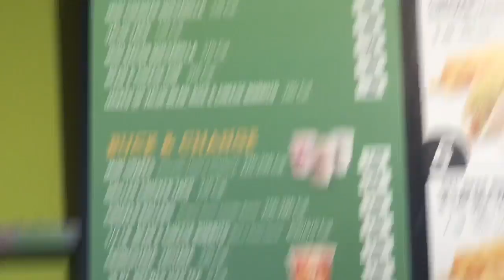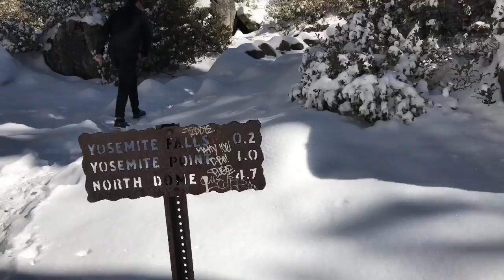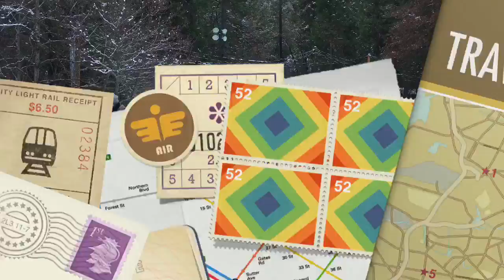USA VLOG 4 | The most beautiful place in the world?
USA VLOG 4
- Yosemite Valley
- SNOW!
- Tunnel View
- Half Dome
- Yosemite Falls Hike ( tallest waterfall in North America)